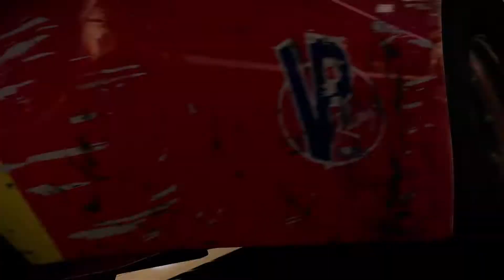GRID Season 3 - Gameplay - Car Throttle Fatlace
The Track
Loved by drivers and fans alike with its snaking corners and old-school aesthetic, players will be heading to Japan to get to grips with the Suzuka Circuit. Regardless of the six routes they choose, each of the nine weather and time of day conditions will be at the disposal of all GRID players.

The Extras
GRID Season 3’s other features include nine new achievements/trophies, 33 new Career events, 14 liveries, six livery patterns, ten player cards and banners.

Multiplayer/Freeplay Credit Boosts
Finally, after community feedback and rigorous testing, there have been substantial changes to Multiplayer and Freeplay modes. Changing with Season 3, credit rewards for competing in these modes have increased by up to ten times their previous amounts, allowing for a greater incentive for Multiplayer and Freeplay.